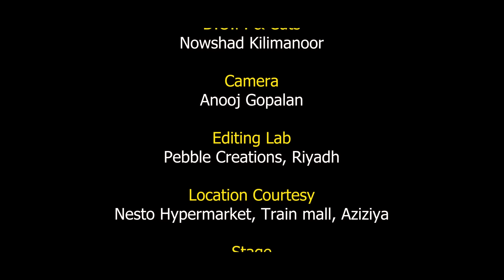തിരുവാതിര|ശിവദം നിറയും പ്രണവം ചിന്മയാരൂപം |Thiruvathira by Bindu Sabu |Original song Shivadham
Original song Shivadham Nirayum | Choreography, production, direction by Bindu Sabu | Original song will be released soon | പ്രവാസി മണ്ണിൽ കേരളത്തനിമയോടു കൂടി ചിത്രികരിച്ച  തിരുവാതിര | Choreographer: Mrs.Bindu Sabu (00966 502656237)
The video Recorded  in Riyadh
Producer : Mrs.Bindu Sabu, Navyas Ruchikoottu
Direction: Mrs.Bindu Sabu
Production: Navyas Ruchikooottu

RIYADH THIRUVATHIRA TEAM
The Participants are
1.Mrs.Teenu Antony
2.Mrs.Vismi Ratheesh
3.Mrs.Ramya Menon
4.Mrs.Punniya Anish
5.Mrs.Deepthy Elizabeth Varghese
6.Ms.Upasana Manoj
7.Mrs.Shinu Naveen Chovva
 8.Mrs.Shani Biju
9.Mrs.Binocy Varghese
10. Mrs.Dhanya Shinedev